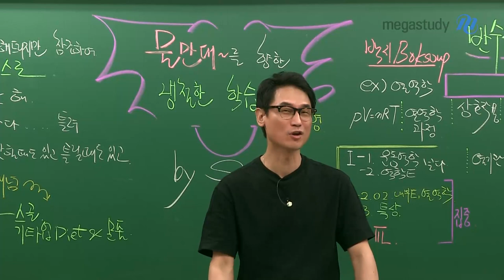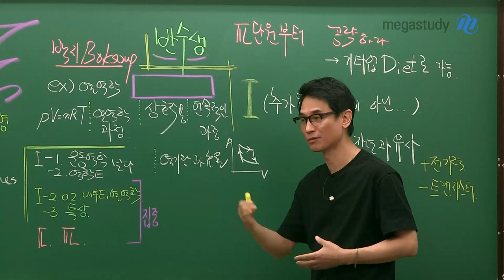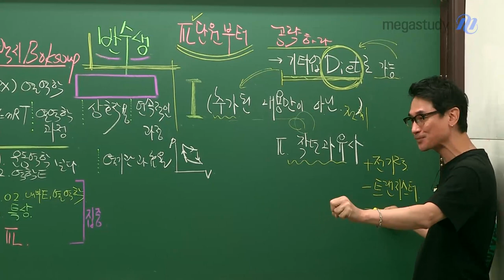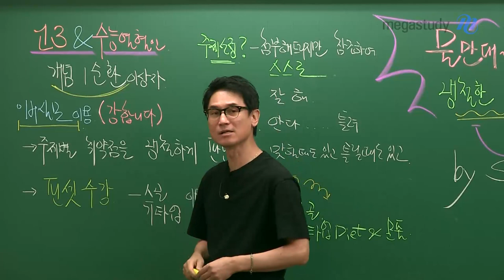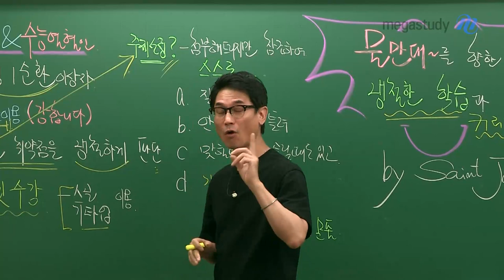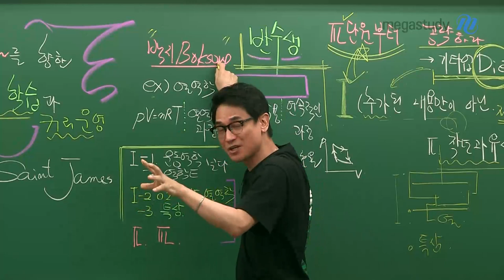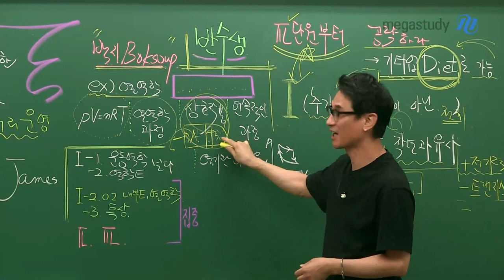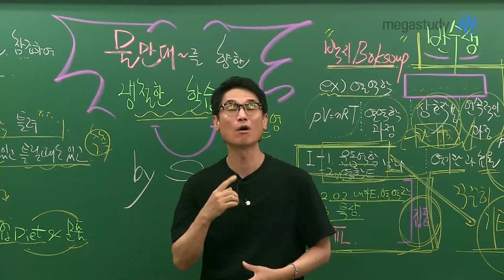[메가스터디] 물리학 김성재쌤 - 성재쌤이 알려주는 하반기 물/만/대 학습법!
6월 모평 이후, 나의 물리학 목표를 높게 잡고 열정적으로 공부해야 합니다!

수능 전까지 어떤 마음가짐으로 공부에 임해야 할지,
어떤 전략을 가지고 물리학에 접근해야 할지 성재쌤이 알려 드립니다.

성재쌤의 하반기 학습법과 추천 커리큘럼을

물만대! 물리학 만점 받고 대학 가자! 파이팅!